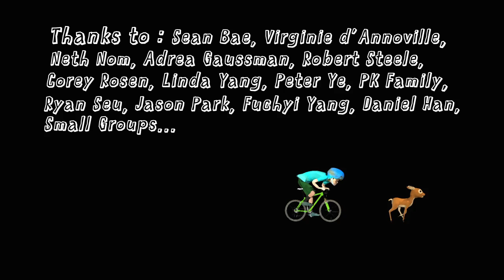3D Animated Short Film 2013 - Oh Boy! Oh Deer!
A little mountain biker comes across a fawn in the forest and the accidental encounter turns into an uexpected quest.

2013 animated short film created by Matt Kim